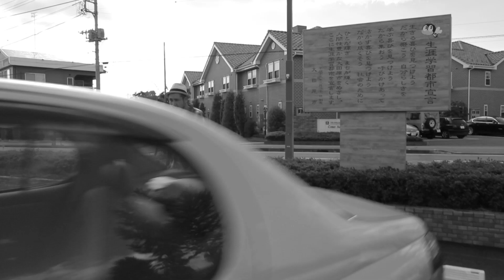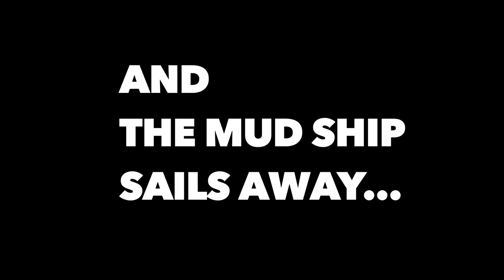大田原愚豚舎第一回作品「そして泥船はゆく」 第三弾予告編／And the Mud Ship Sails Away new trailer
12月13日から19日、新宿武蔵野館にて1週間限定レイトショー！！

第26回東京国際映画祭　日本映画スプラッシュ部門　正式出品
第2回HELSINKI CINEAASIA正式出品
第１４回ドイツ・ニッポンコネクション正式出品
第22回レインダンス映画祭正式出品
第9回CAMERA JAPAN FESTIVAL2014正式出品
第1回アバディーン国際映画祭正式出品

映画制作集団　大田原愚豚舎　第一回作品
「そして泥船はゆく」予告編

Foolish Piggies Films 'And the Mud Ship Sails Away' Trailer

大田原愚豚舎第一回作品　そして泥船はゆく

スタッフ

製作／監督／脚本：渡辺紘文
製作／音楽監督：渡辺雄司
撮影監督：方又玹
編集／録音：長友照隼

キャスト

渋川清彦

高橋綾沙
飯田 芳

武田美奈
鈴木 仁
羽石 諭

戸田古道

平山ミサオ

作品解説
栃木県を根城に活動を開始した映画制作集団　大田原愚豚舎第1回作品。掃き溜めから生まれた映画。奇跡の東京国際映画祭出品を皮切りに、世界中で爆笑と賛否両論を巻き起こしてきた異色喜劇映画！！

２０１４年12月、遂に日本公開！！

栃木県大田原市で祖母とふたりで暮らす無職、無気力の男、平山隆志。怠惰な自分の生活­­を変える力も、変える気も無いまま日々を浪費する彼のもとへ、ある日、死んだ父の娘­だ­というひとりの少女が訪ねてくる。

渡辺紘文・渡辺雄司兄弟が旗揚げし、活動を開始­した­大田原愚豚舎の第1回作品。

銭も人手も時間も無い過酷な状況のなか、スタッフ4­名とそ­の家族、友人らが誰もみたことのない喜劇を創りあげた。

主演は世界でその圧倒的な存在感と演技により絶賛を受けた渋川清彦。

脇を固めるのは、高橋綾沙、飯田芳、宇都宮を拠点に活動する劇団三十六計のメンバー­。

さらに渡辺兄弟の実の祖母である9­6歳の新人・平山ミサオが怪演を見せる！！

２０１４年、日本映画界最後の超問題作をぜひ劇場でごらんください！！